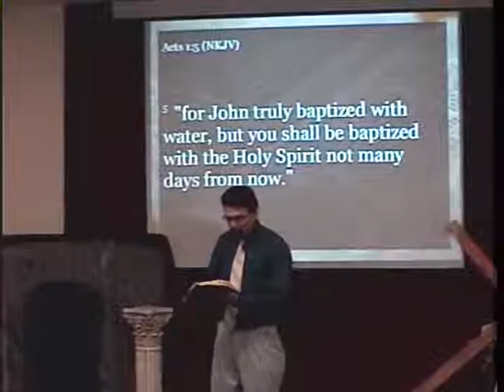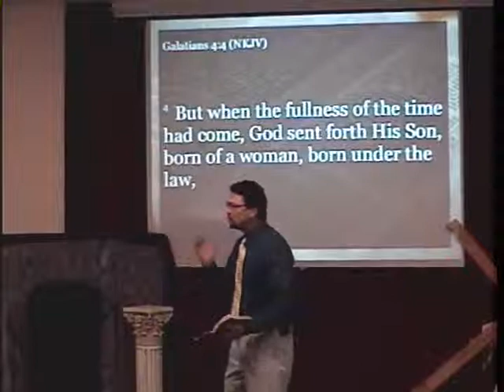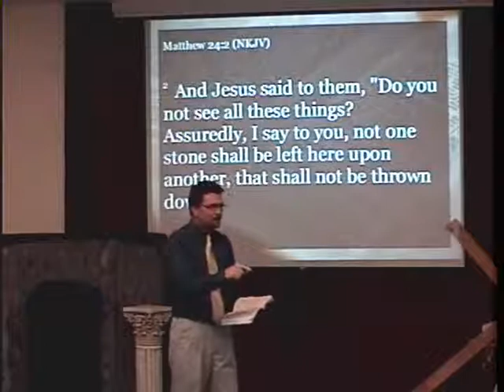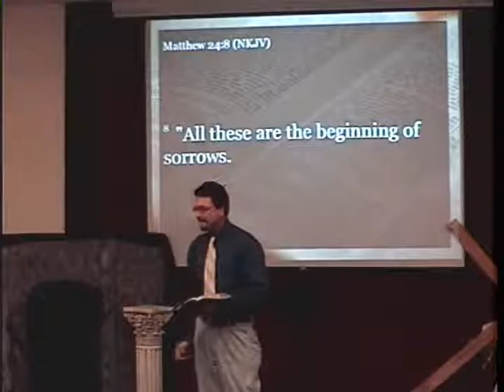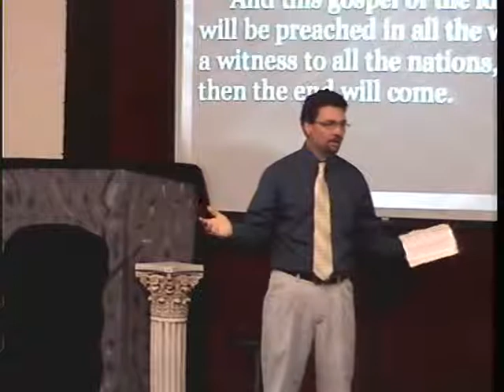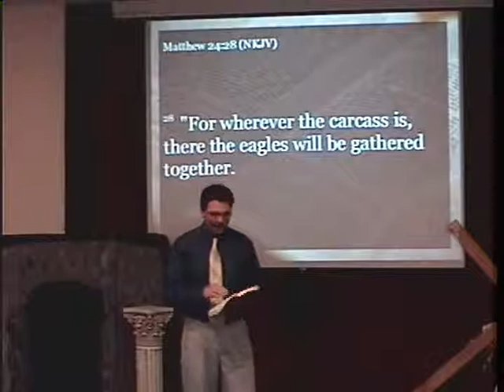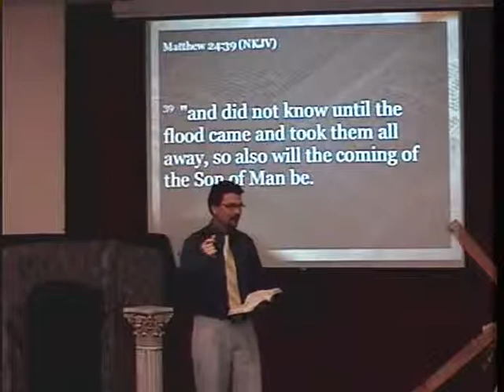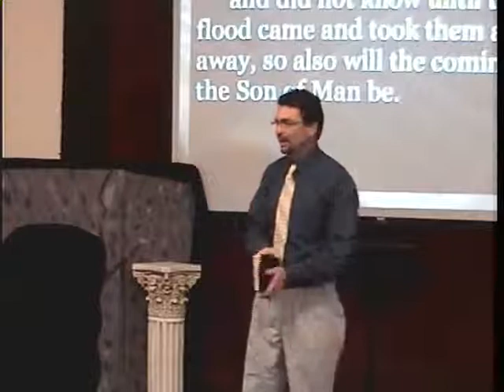When Will Jesus Return? - 04/27/14 Sermon